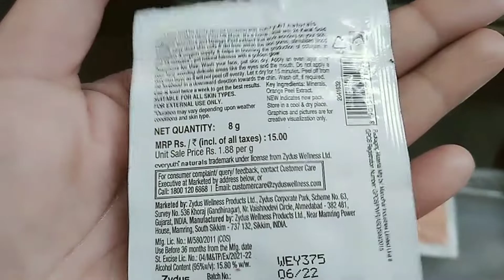₹50 में पाएं पार्लर जैसा घर पर निखार ,,नेहाकीदुनियाहैप्पी supportsme 🙏👍👌